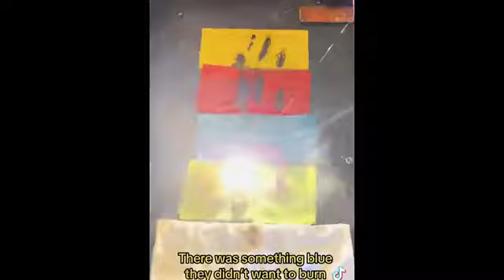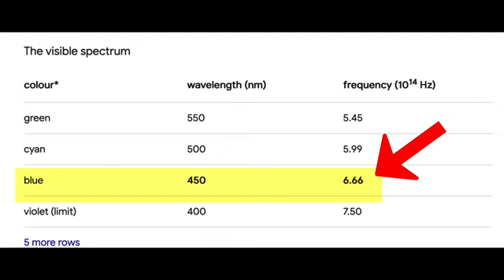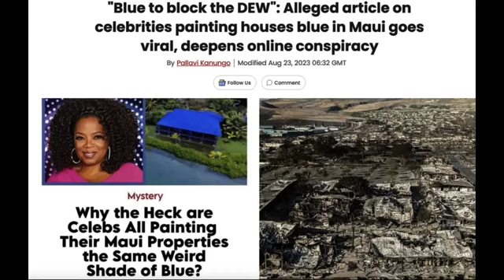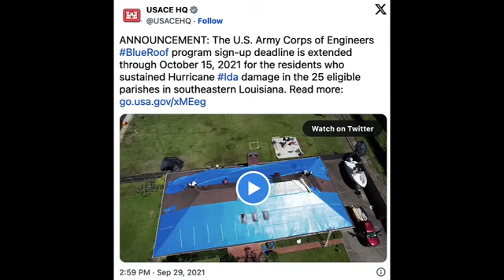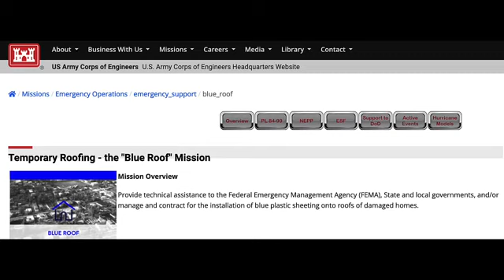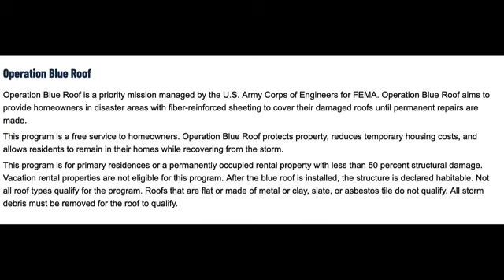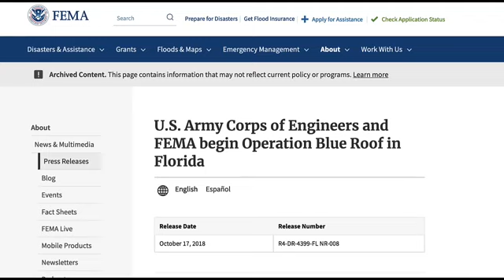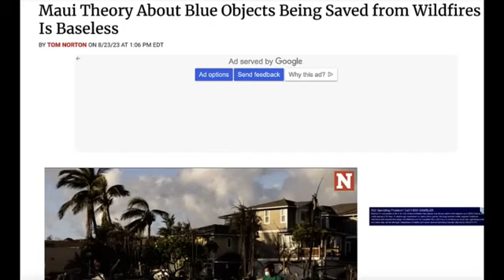FEMA'S OPERATION BLUE ROOF! D E W BLUE WAVELENGTH BEAM IS 6 66 FREQUENCY!